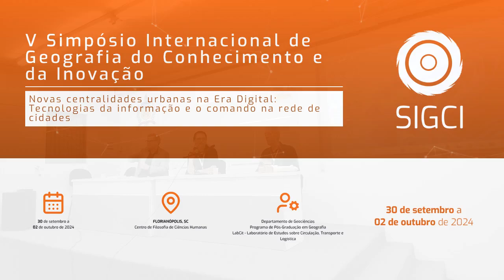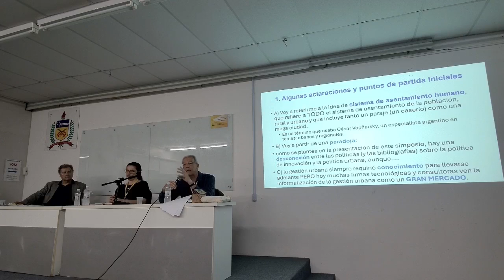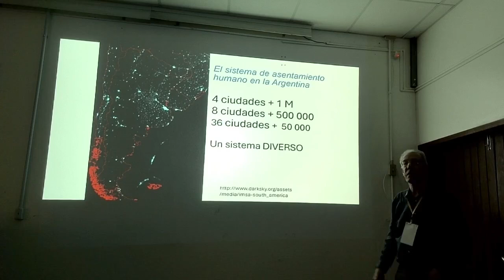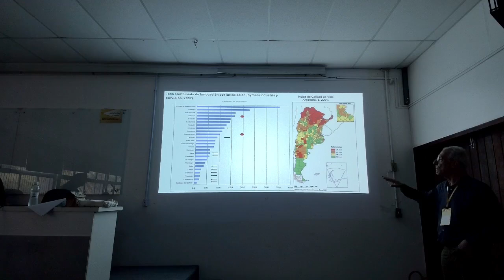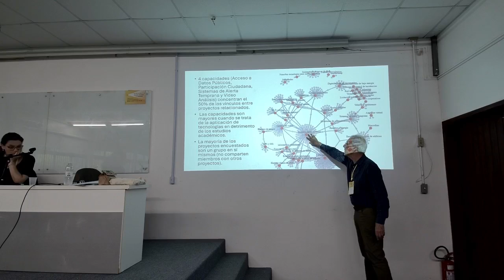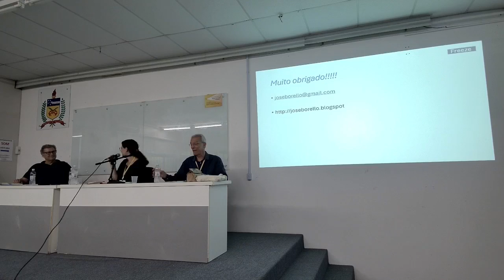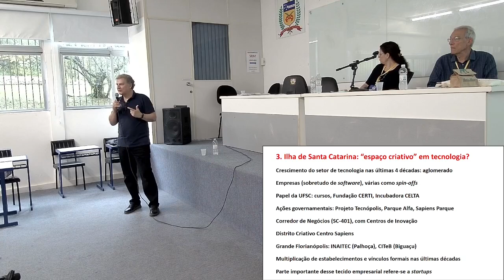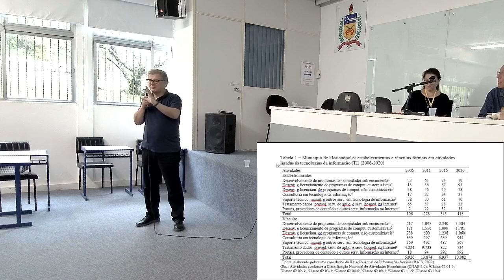V SIGCI | MESA 3 | A CIDADE E A REDE URBANA NA POLÍTICA DE INOVAÇÃO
MESA 3 - A cidade e a rede urbana na política de inovação
Debatedor (a): Janaina Ruffoni (Unisinos)
Palestrantes: José Borello (UNGS/ UNRaf/ CONICET) e Hoyêdo Lins (UFSC)
Local: Auditório do CFH, UFSC, Florianópolis/SC